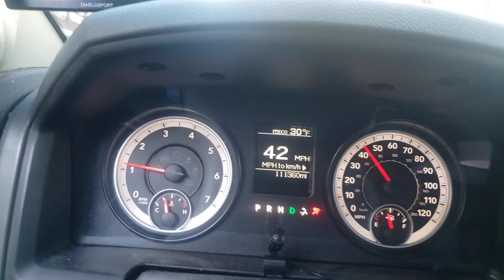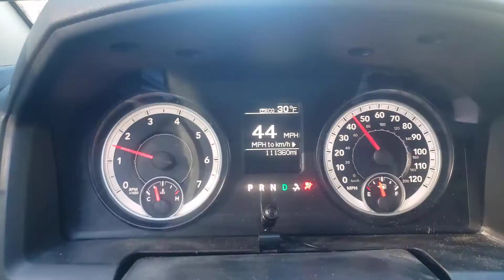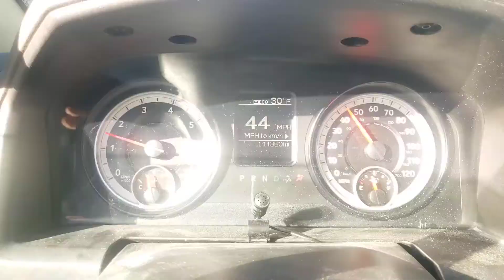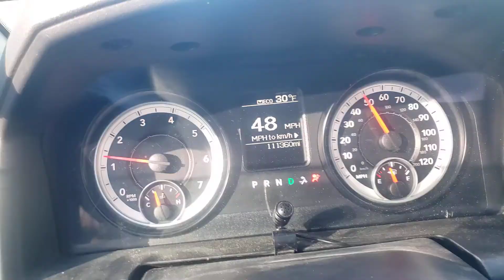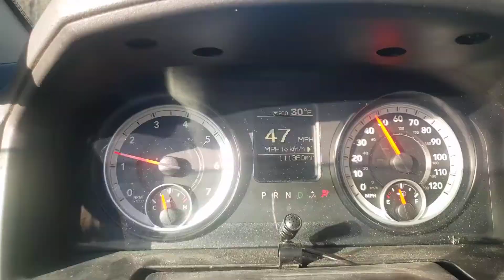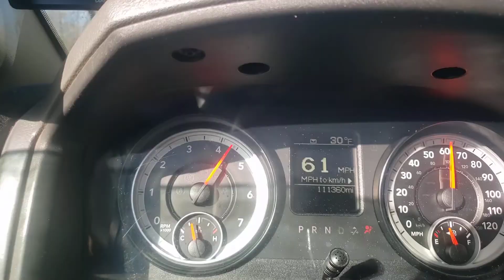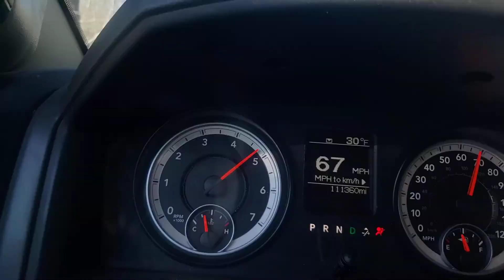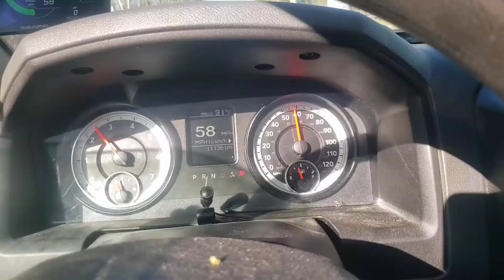Green racing transmission tune new shift points